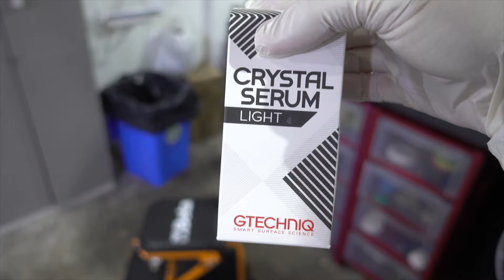DETAILING AUDI RS3: LUCIDATURA in 3 step e SIGILLATURA e TRATTAMENTO NANOTECNOLOGICO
DETAILING AUDI RS3: LUCIDATURA in 3 step e SIGILLATURA e TRATTAMENTO NANOTECNOLOGICO eseguita dal mio amico @berquier_detiling
Terminato il lavaggio con la decontaminazione si inizia la parte di lucidatura in 3 step, trattamento nanotecnologico\sigillatura per avere la carrozzeria senza SWIRLS, LUCIDA e IDROREPELLENTE!!!

Se volete anche voi avere la macchina nelle condizioni migliori possibili ( meglio anche di quando è uscita dalla concessionaria) contattate @berquier_detailing

e

Se vi è piaciuto il video lasciate pure un like ;-)

Attrezzatura usata:

Action cam GoPro 5 hero
Rode Smartlav+
Drone Dji
Drone Xiro Xplorer Mini
Samsung s8 plus
Samsung Gear S3
Power bank
Woolf antiautovelox
Sony rx100 m4